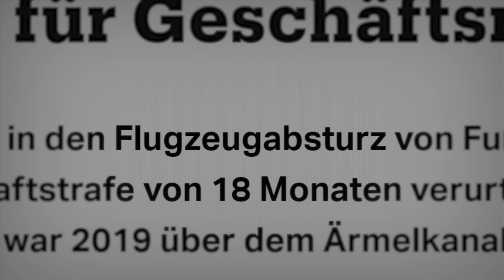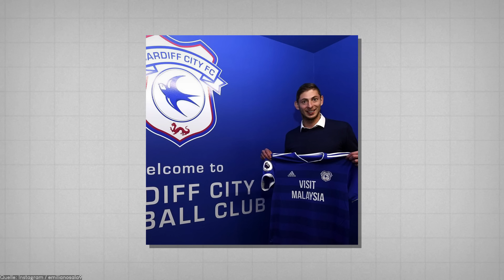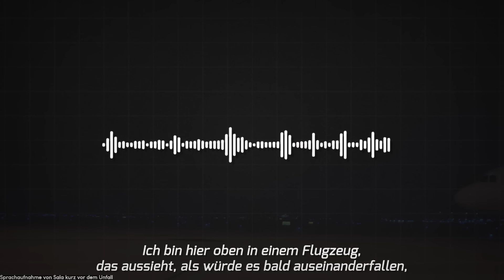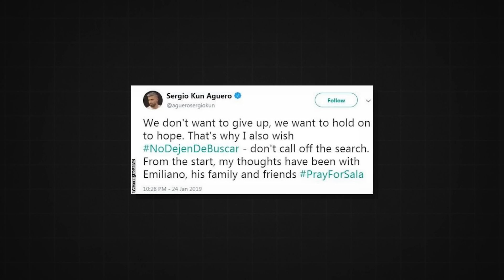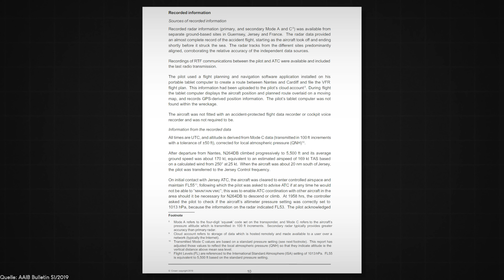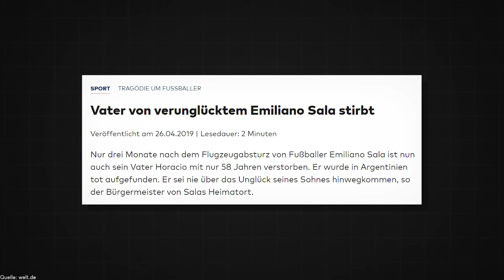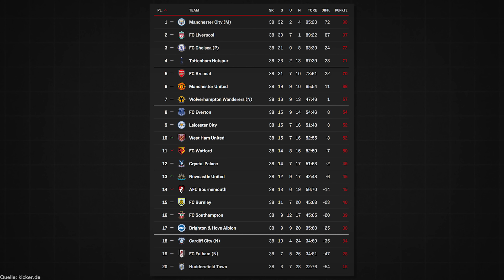Die traurige Wahrheit hinter Emiliano Salas Flugzeugabsturz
Emiliano Sala und seine Geschichte nahm heute vor genau 5 Jahren die ganze Fußballwelt emotional mit. Ein 28 jähriger Fußballer der den Sprung in die begehrte Premier League endlich geschafft hatte. Doch nur kurz nach seinem Wechsel zu Cardiff City passierte das große Unglück. In unserem heutigen Video lassen wir die Karriere und das damalige Unglück Revue passieren.

Jeden Sonntag ist Treffpunkt für ein neues Video. Wenn du keine Videos mehr verpassen willst, lass gerne ein Abo da.

► Quellen

Bilder: IMAGO Images